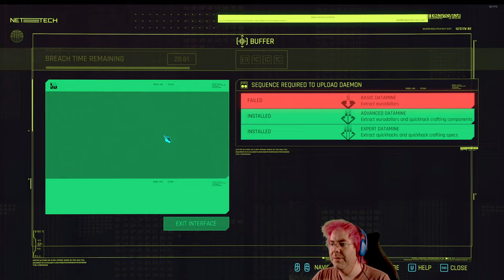Cyberpunk 2077 Phantom Liberty new campaign | Stream 3 | Part 3 of 3